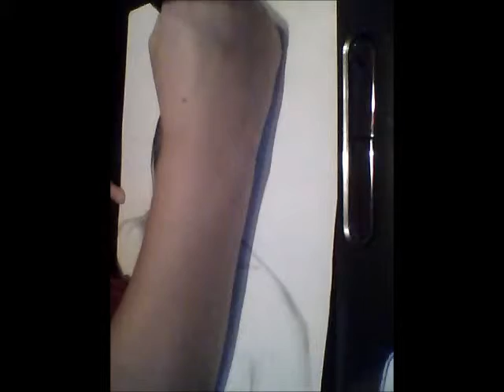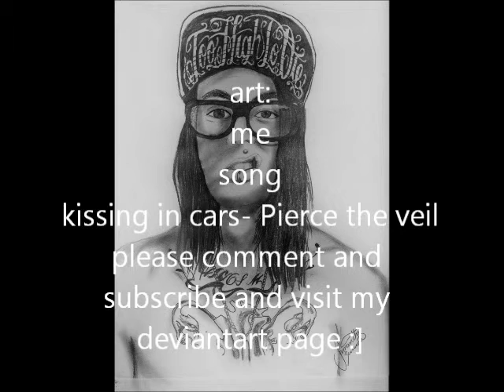Too HIGH to DIE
Mike fuente of pierce the veil
i was bored so i started drawing
my scanner is getting bettter... right?